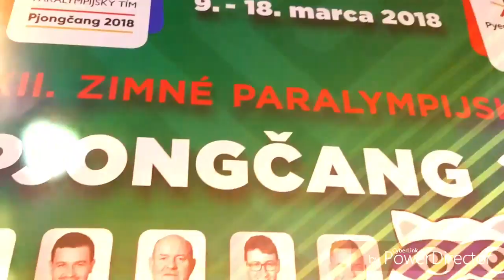Pyeongchang 2018 behind scenes slovakian short movie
Krátke videjko z paralympiady tocene a strihane jedinecnym Note8